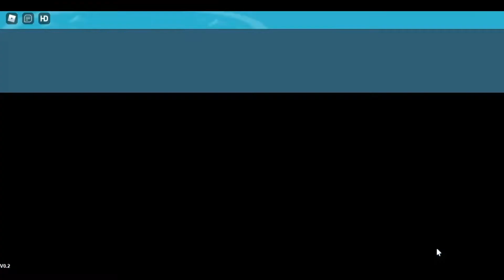HOW TO GET KELDEO! PROJECT POLARO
Join the server for updated game link. This is the best way to get the Project Polaro Game link

Timestamps:

00:00 How to get Keldeo
00:44 Timelapse
05:43 finding Keldeo
06:04 Outro

ignore this
loomian legacy
brick bronze
ultima
project legends
legendary pokemon
Project pokemon codes
codes 2021
codes 2022
polaro codes 2022
polaro codes free
polaro free pokemon
project delta codes
roblox pokemon games
roblox free shiny
pokemon free shiny
pokemon skin pokemon
pokemon free legendary